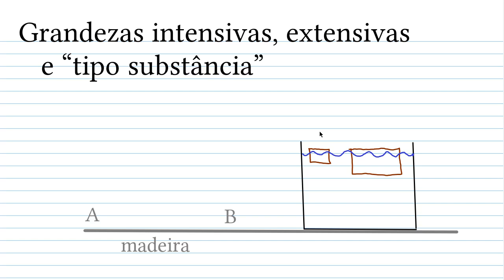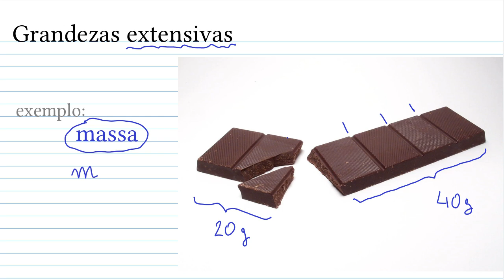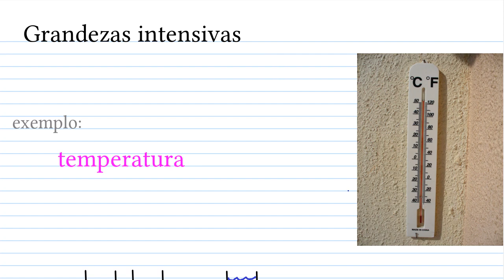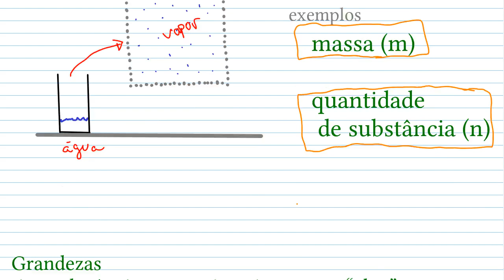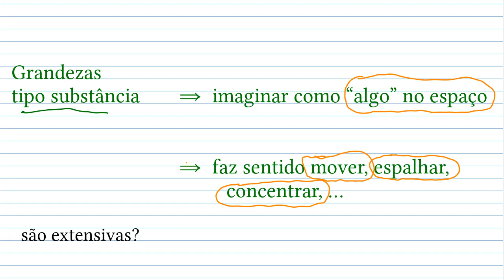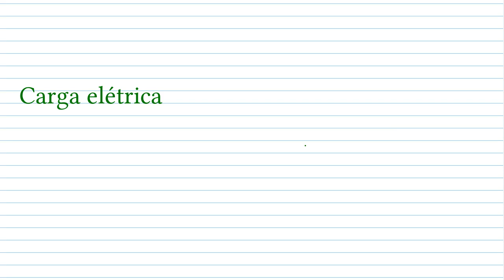Grandezas extensivas, intensivas e tipo substância